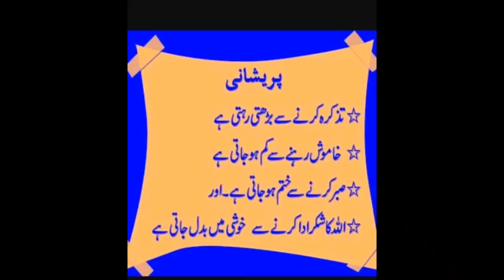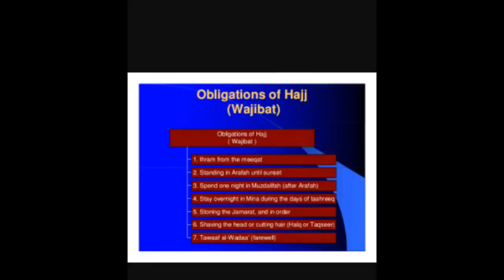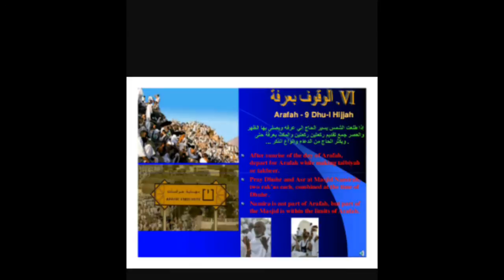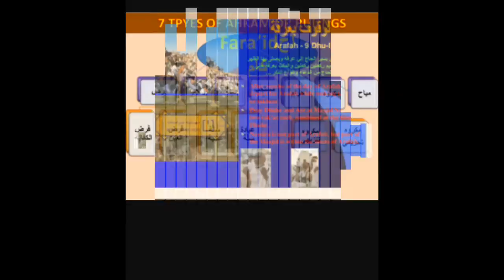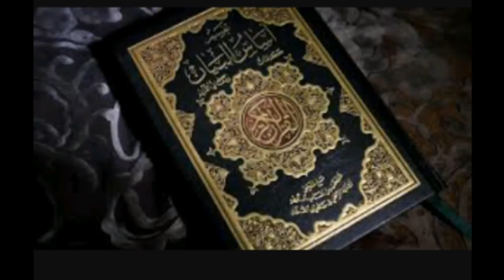Important conversation of haaj part 3: হজ্বের গূরুত্বপূর্ণ আলোচনা শেষ পর্ব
Its the discussion about the 5th pillar of islam called haaz.
Ramadan, what is ramadan and it's significance?, রমজানের মাসে কি কি করা উচিত